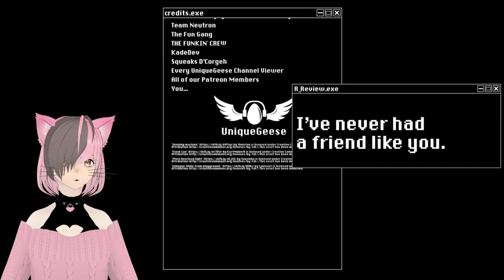Is This The Next FNAFSB?? | Indigo Park: Chapter 1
Your Friendly Neighborhood Pink Cat is breaking and entering at an abandoned amusement park?!!

Uh Oh.. this can't be good I sure hope there aren't any murderous mascots out there to eat me. I know I taste good but I don't wanna go out this way!!